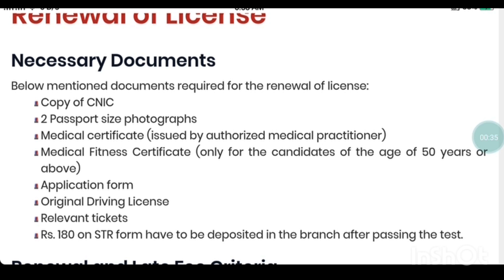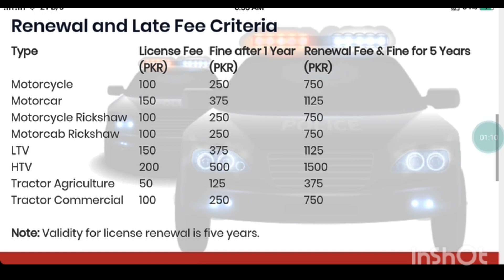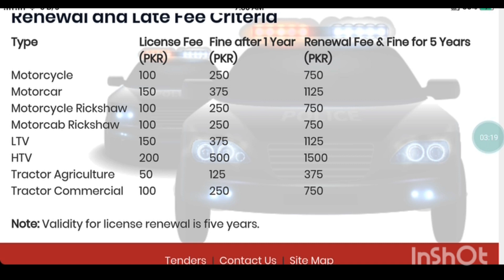ایکسپائر لائسنس کو رینیو کرانے کا طریقہ||How to renew an expired license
if you want renew licence convert to expire to renew licence fees procedure document and requirement all available in this video watch complete its instruction of the graphic police Punjab Pakistan watch complete available all procedure for renewal listen Singh procedure document cnic lessons copy photograph medical certificate if you are age 50 year are above but less than not requirement for medical fitness certificate all information videos available on this channel for free help dial our WhatsApp number in community post subscribe like share and comment I wait